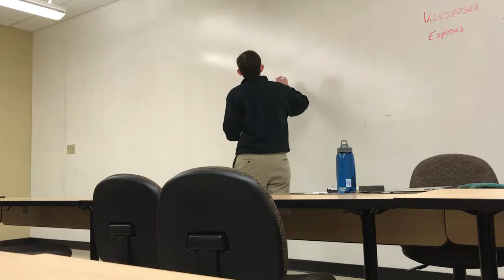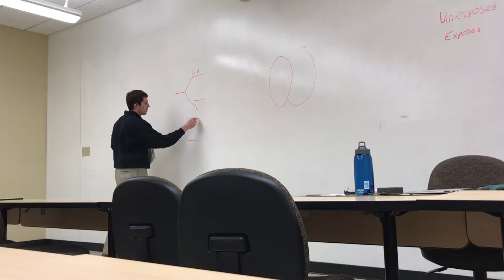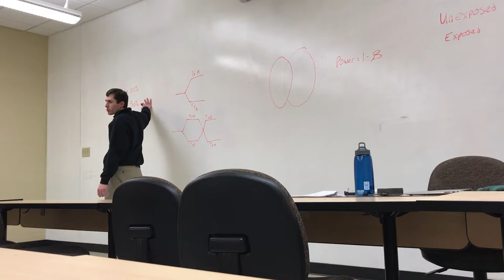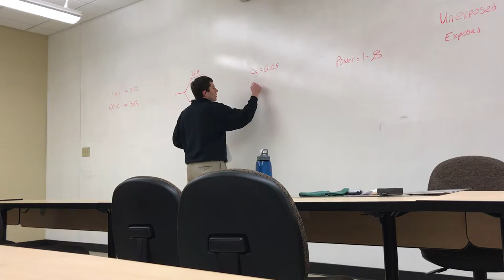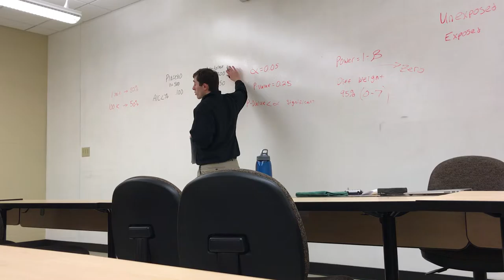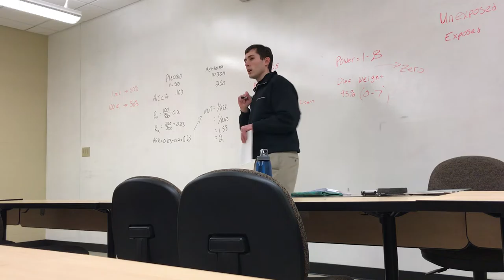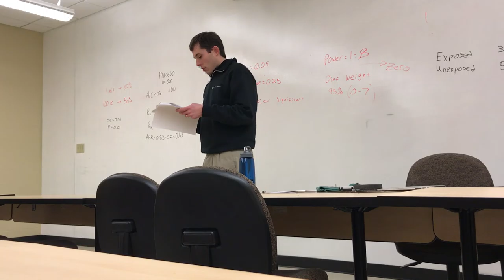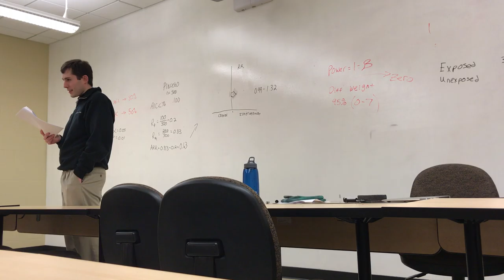Intro II Midterm Review